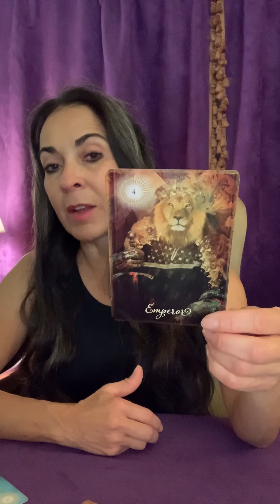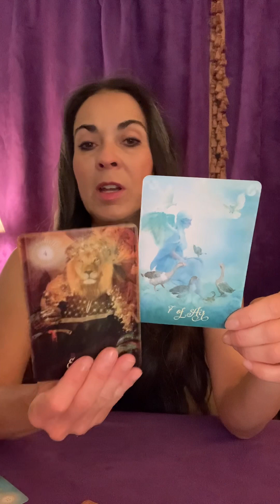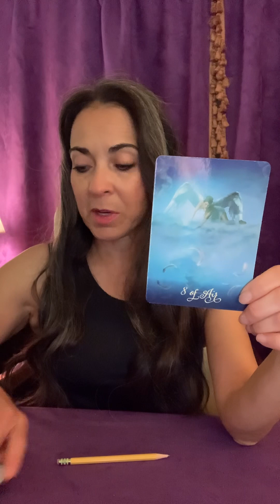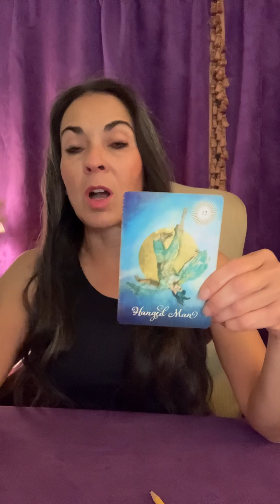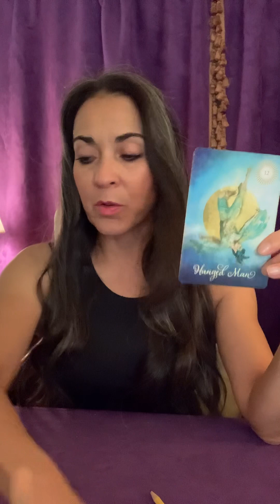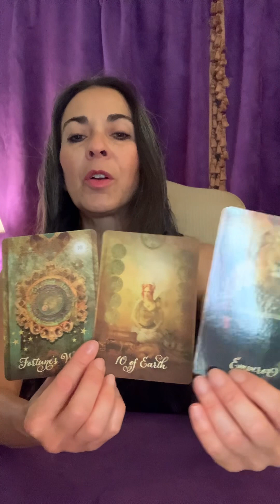Emperor 10 of Earth Wheel of Fortune Absolutely Beautiful Read